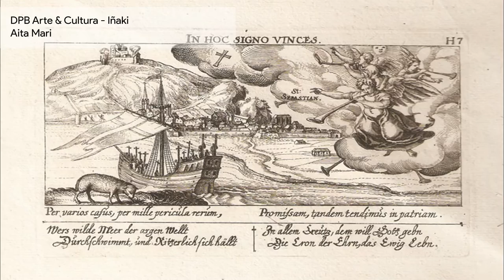Aita Mari - Rincones de San Sebástian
Vamos casi al final del puerto para encontrar este monumento a Aita Mari. Jose Maria Zubia, Aita Mari, nació hace 200 años en Zumaia.

Para la gente que viene de fuera, San Sebastián es una ciudad turística de bellas playas y gastronomía excepcional. Visto desde una perspectiva actual, hoy el mar significa tranquilidad, vacaciones, piraguismo o surf.

Pero durante siglos, el mar ha significado pesca, comercio, viajes, guerra.

San Sebastián es una ciudad de postal y el mar es algo muy bello, claro, pero al mar, hay que tenerle respeto. Y cuando el mar es tu trabajo, hay veces que hay que salir a navegar, esté como esté.

Aita Mari fue un pescador nacido en Zumaia, un pueblito a media hora de aquí. También estuvo en América en barcos mercantes. Con el dinero que ganó allá, se hizo patrón de su propia chalupa de pescadores.

Pero entonces, ¿por qué este monumento? ¿Qué hizo de especial?

Aita Mari se hizo famoso por varios rescates que realizó. El más famoso de todos fue cuando rescató a tres marineros de una enorme galerna. Había unas olas enormes y nadie se atrevía a salir a la mar. Él consiguió reunir un grupo de voluntarios y salió al rescate.

En otra ocasión, vieron una chalupa de Getaria naufragando al intentar entrar en la Concha en medio de una gran tormenta. Aita Mari consiguió alcanzarlos y subirlos a su bote. Había mucha gente viéndolo desde la costa. En un momento, un golpe de mar les arrastró y desaparecieron para siempre.

Aquí tenemos esta escultura para recordar lo que hizo. Pero esto no es solo una escultura. Es un recuerdo de valores y solidaridad. Hoy en día, el Aita Mari es un barco que surca el mediterraneo rescatando náufragos en el mar.